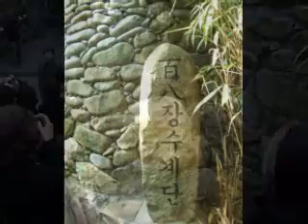Asia Trip Prt. 8